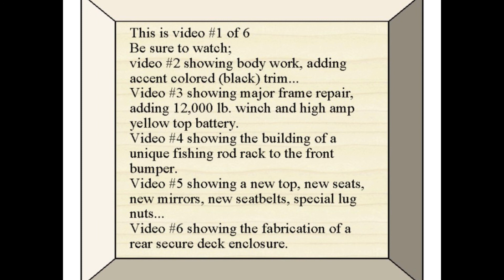E40 Restoring My 1994 Wrangler YJ Part 1 floorboard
Part 1 in a 6 part series on the ongoing restoration of my 1994 Jeep Wrangler YJ. Total floorboard is resurfaced.